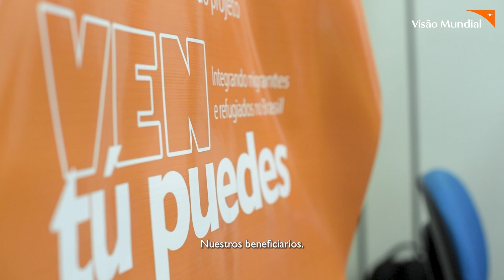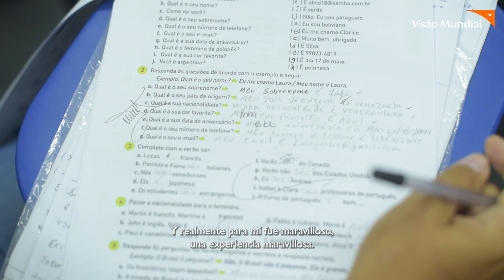Ven, Tú Puedes! Episodio 06 - Emprendimiento de esperanza - Subtítulos en español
En este episodio, conocerás la historia de la pareja Milagros y Félix, quienes viven en Pacaraima, en la frontera entre Brasil y Venezuela. Esta pareja de venezolanos llegó con su familia en busca de reunirse nuevamente.

Al participar en el proyecto ¡Ven, Tú Puedes! y formar parte del curso de emprendimiento, descubrieron más sobre cómo crear y mantener un pequeño negocio en el país. Y, sobre todo, se sintieron acogidos y renovaron sus esperanzas para un nuevo comienzo.

El proyecto ¡Ven, Tú Puedes! es una respuesta de Visión Mundial a la crisis migratoria de Venezuela, que lleva a cabo acciones en Roraima, Amazonas y São Paulo para ayudar a los migrantes y refugiados a insertarse socioeconómicamente en Brasil. La iniciativa está financiada por la Oficina de Población, Refugiados y Migrantes (PRM) del gobierno de los Estados Unidos.